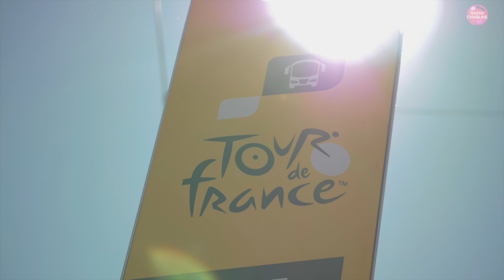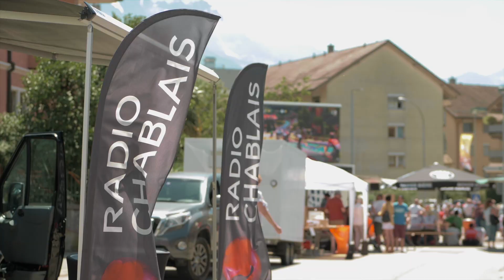LE TOUR DE FRANCE A AIGLE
Plus de 15'000 personnes sont venues applaudir les sportifs à deux roues dans la capitale mondiale du cyclisme, ambiances.